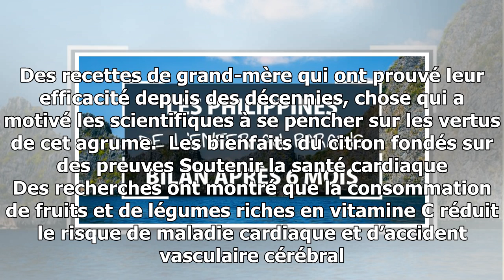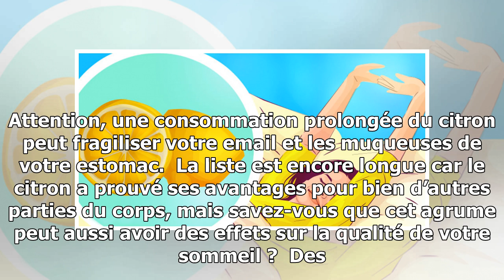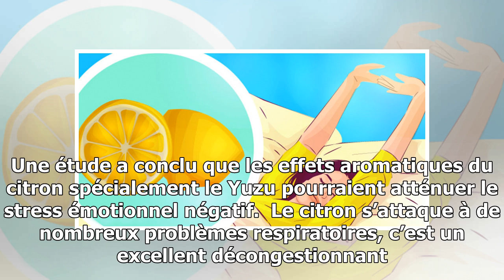Que se passe-t-il lorsque vous mettez des tranches de citron près de votre lit la nuit : 4 avanta...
Que se passe-t-il lorsque vous mettez des tranches de citron près de votre lit la nuit : 4 avantages surprenants
L’utilisation du citron peut prendre plusieurs formes y compris avec de l’eau, avec du miel, de l’huile d’olive ou du gingembre. Des recettes de grand-mère qui ont prouvé leur efficacité depuis des décennies, chose qui a motivé les scientifiques à se pencher sur les vertus de cet agrume.  Les bienfa...